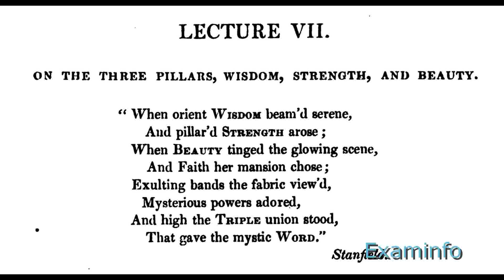George Oliver|12 Lectures| # 7 On The 3 pillars |Wisdom, Strength, and Beauty